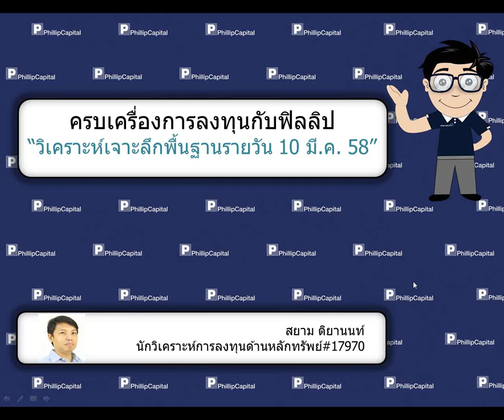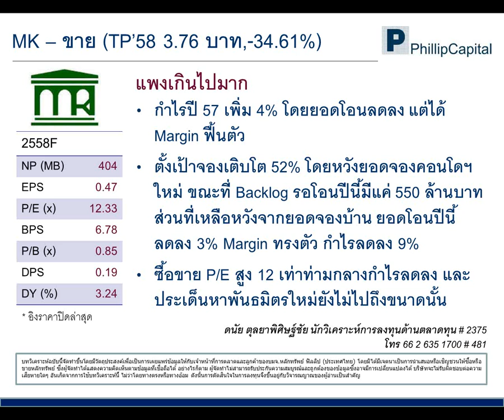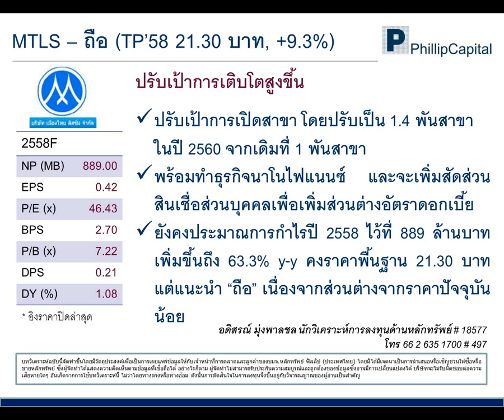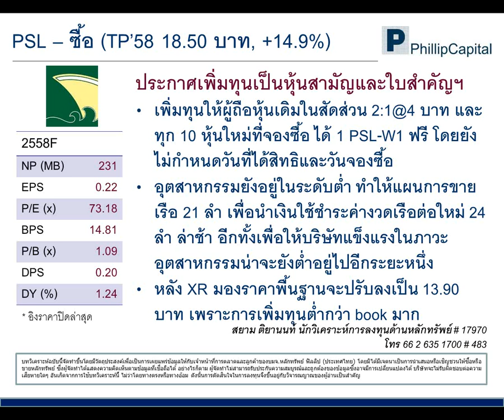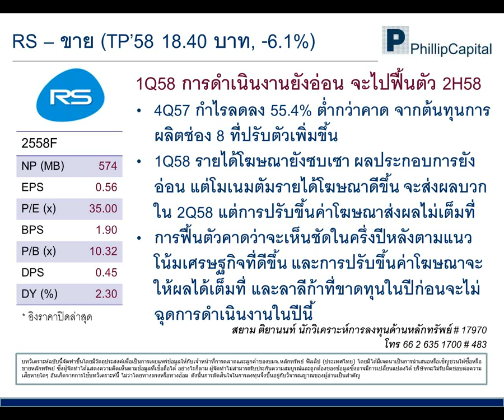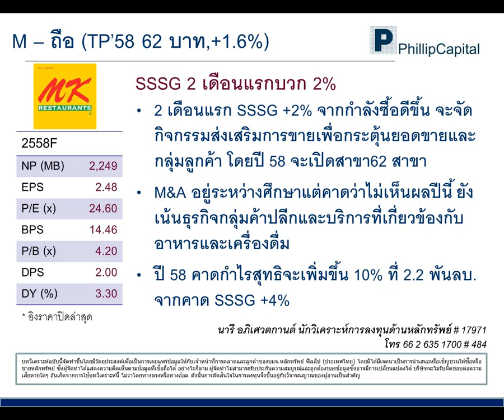วิเคราะห์เจาะลึกพื้นฐานรายวัน (10 มี.ค. 58) RS, MTLS, MK, PSL, M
รับฟังคำแนะนำของนักวิเคราะห์ บ.ฟิลลิป ได้ที่นี่ทุกเช้าค่ะ หากมีข้อสงสัย ต้องการคำแนะนำติดต่อ บล.ฟิลลิป ที่ หรือ 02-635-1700